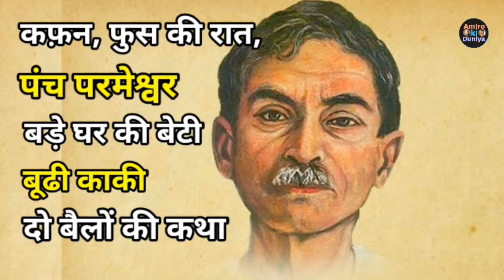दुनिया के महान शिक्षक और गुरु जिनकी वजह से भारत को विश्व गुरु कहा जाता हैं, World's greatest mentor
I'm on Instagram as @rakeshkumarsaini995. Install the app to follow my photos and videos.

दोस्तों इस वीडियो में बात करेंगे।
 भारत के कुछ ऐसे महान शिक्षक और गुरु के बारे में जिनकी वजह से आज हमारे देश को विश्व गुरु भारत कहां जाता है।

दोस्तों इस वीडियो को पूरा देखें यह वीडियो आपके लिए बहुत ज्यादा इंटरेस्टिंग होने वाली है।

Thankyou all subscribes